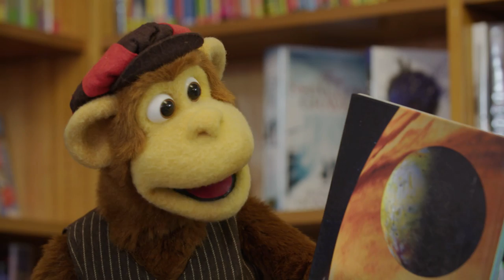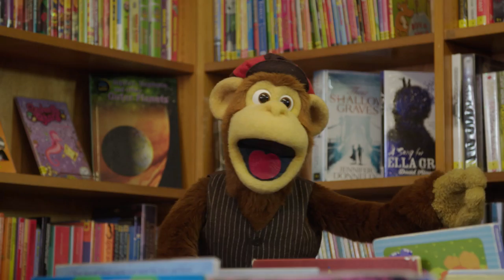Milkshake! Monkey | Imagination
At the library Milkshake Monkey reads a book about space and that starts him imagining just what space might be like.